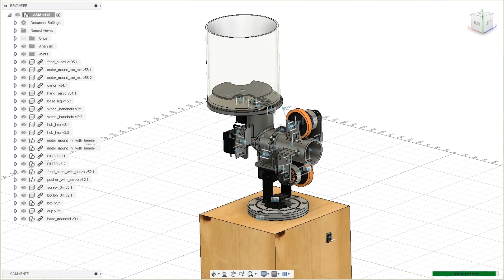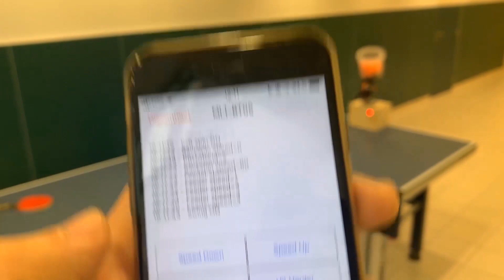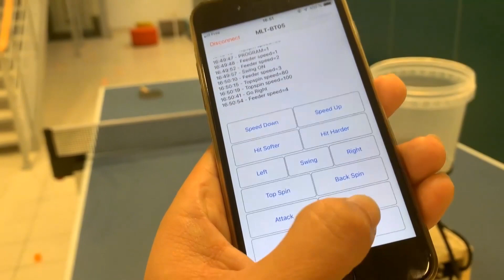Home-made Table Tennis Robot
Arduino Ping-pong project
Designed with Autodesk Fusion 360

Features :
- Topspin & Backspin
- Attack & Service
- Normal & Excellent spin
- Selectable Ball Speed & Frequency
- Forehand & Backhand & Swing & Random
- Bluetooth Control by iPhone

- Some servomotors: MG995, MG996

- Power supply : old PC ATX
- Speed controllers : HobbyKing YEP 18A (2 ~ 4S) SBEC Brushless Speed ​​Controller
- Motors : hexTronik DT750 Brushless Outrunner 750KV
- Turning plate
- Bluetooth module

- Some connectors and wires
- Wooden box made by myself